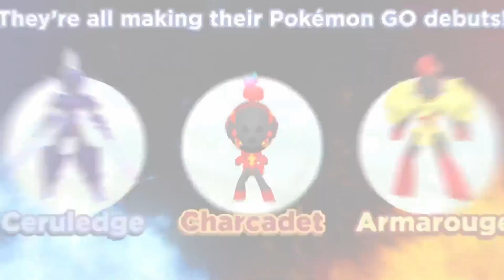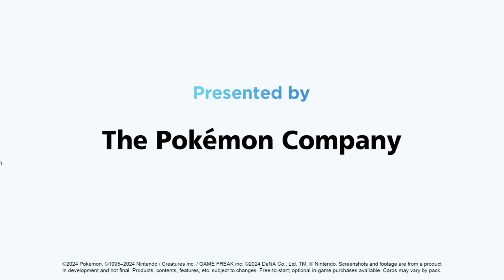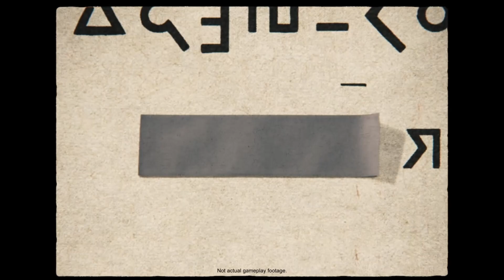Pokemon Legends ZA Reveal [Pokemon Day 2024 Reaction]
We're going back to Kalos lads, strap up and prepare to fight in the name of France